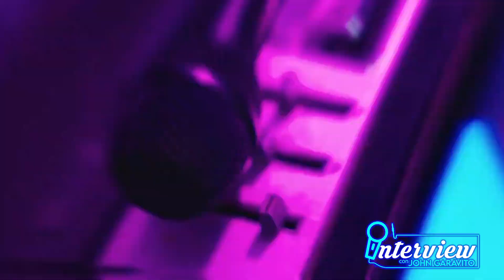M4J0 crea su CAMINO MUSICAL